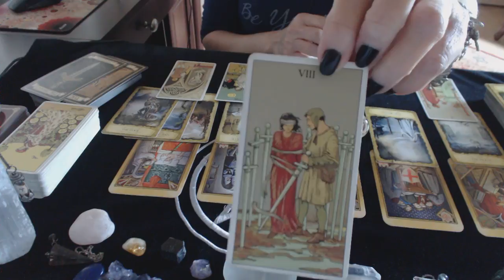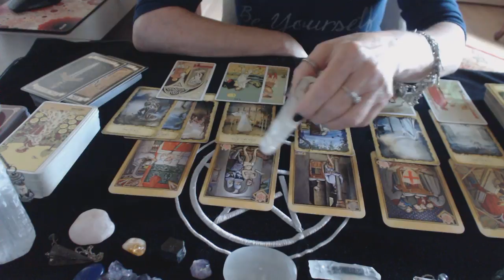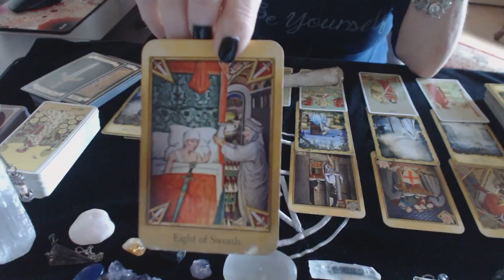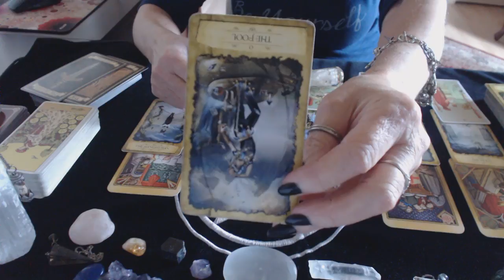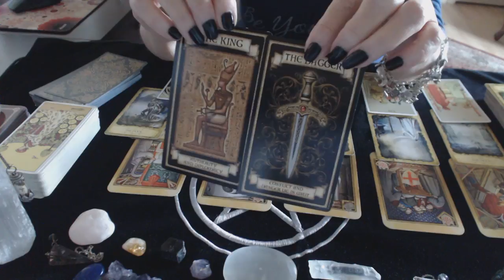Virgo September 2018 What you don't expect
Please note that I am taking bookings for Love Readings only.

Donations Donations are greatly appreciated and help to support this channels content.